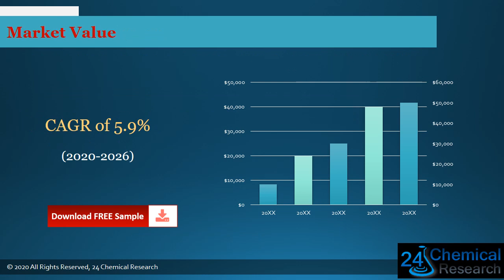Global Polymer Flocculant Market Research Report 2020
Download FREE Research Report Sample PDF:
Polymer Flocculant market size
Polymer Flocculant market
Polymer Flocculant
The Polymer Flocculant market is analysed and market size information is provided by regions (countries). The report includes country-wise and region-wise market size for the period 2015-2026. It also includes market size and forecast by Type and by Application segment in terms of sales and revenue for the period 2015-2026.